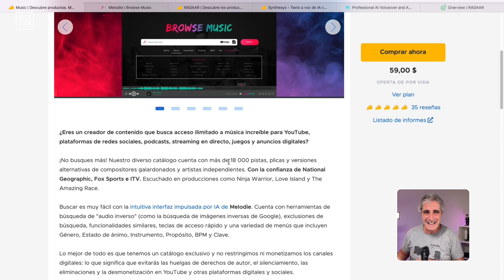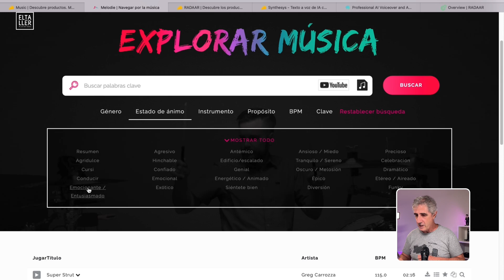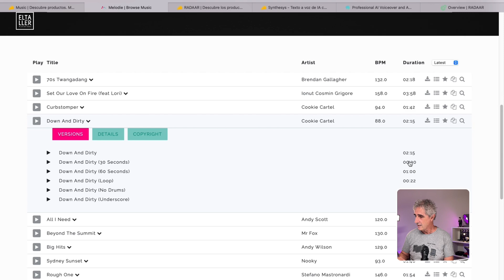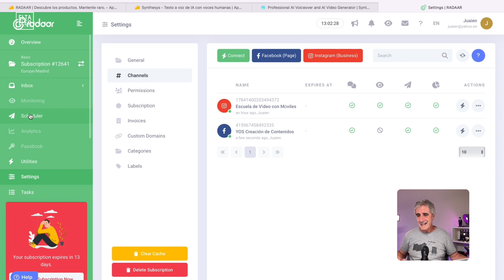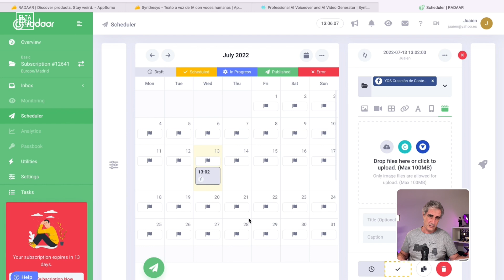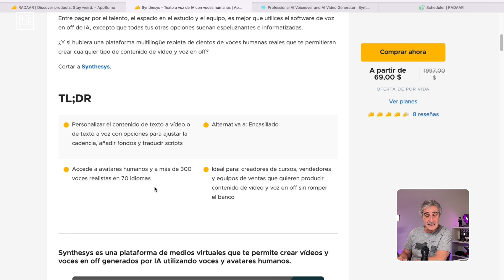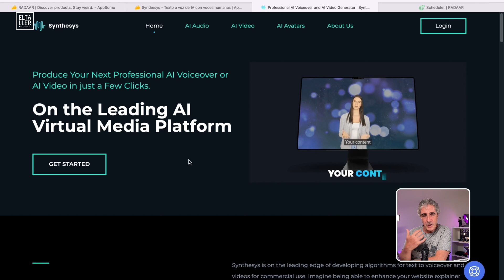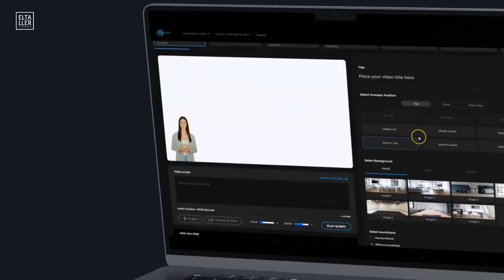Cómo escoger música para tus vídeos. SumoDay 2022 de App Sumo: librería musical Melodie Music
● 3:19 - Cómo escoger música para tus vídeos
● 4:29 - Melod.ie Music (librería musical)
● 8:35 - Radaar (alternativa a Metricool)
● 13:35 - Synthesys (crea vídeos mediante Inteligencia Artificial)